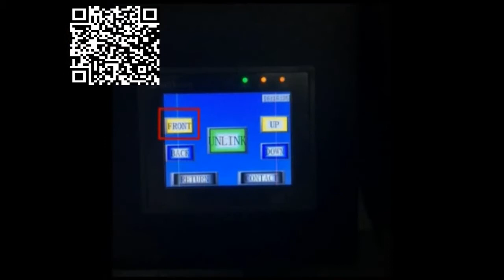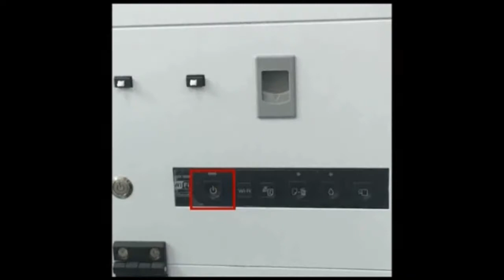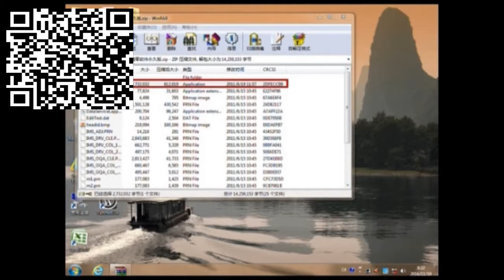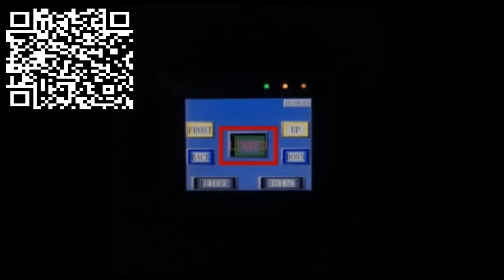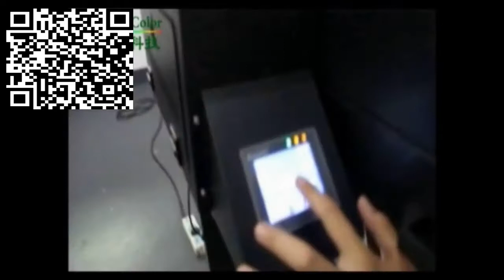How To Set Up The D3 Printer